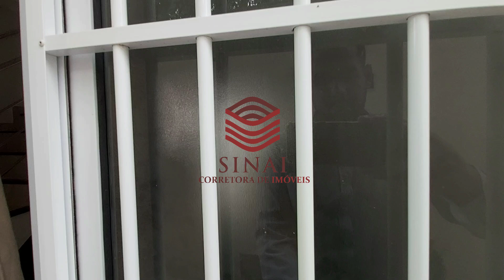CASA EM CONDOMÍNIO 2 QUARTOS 2 VAGAS DE MOTO BAIRRO COPACABANA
CASA EM CONDOMÍNIO - 2 QUARTOS - 2 VAGAS PARA MOTO - BAIRRO COPACABANA
***DECORADO***

» Todo piso em porcelanato Portobello;
» Sala para dois ambientes;
» 2 Quartos amplos sendo 1 com Varanda e janelas com venezianas;
» Banheiro Social com bancada da pia em mármore Bege Bahia, box em vidro temperado 8mm e pré-disposição para aquecimento solar no chuveiro;
» Lavabo com bancada da pia em mármore Bege Bahia;
» Cozinha ampla com bancada pia em granito São Gabriel e armário planejado;
» Lavanderia coberta e com programação para máquina de lavar;
» Área Externa com aproximadamente 8,34m²;
» Área útil 65,14m², sendo 56,80m² de área construída.
» 2 Vagas somente para moto;

» Condomínio com portão automático, sensor de presença na iluminação externa, belíssima planta dos imóveis.

Localização Privilegiada
» 220 metros da Avenida Central, 235 metros do ponto de ônibus das linhas 608 e 618, 450 metros da Rua Saide Haddad Antônio, 950 metros da Avenida Portugal, 3 minutos da Avenida Otacílio Negrão de Lima bem como da Lagoa da Pampulha, 5 minutos da Avenida Guarapari (Polo Gastronômico do bairro Santa Amélia), rua residencial próximo à Paróquia de São Vicente.

Gostou?
Agende sua visita com um de nossos corretores.

CÓDIGO 1280
R$ 179.900,00
*OBS: A MOBÍLIA NÃO FICA NO IMÓVEL A NÃO SER O CITADO ACIMA.